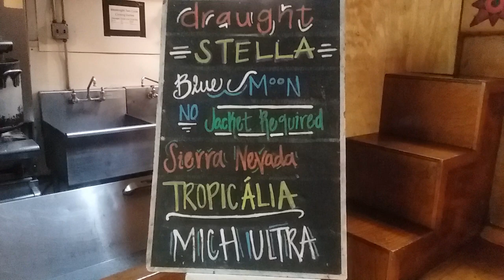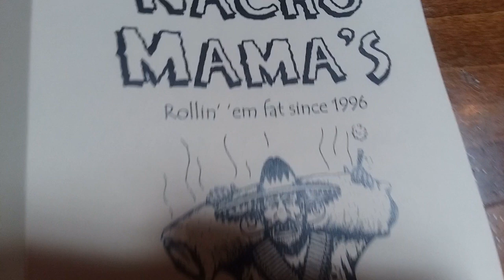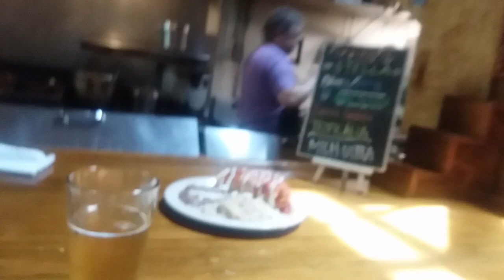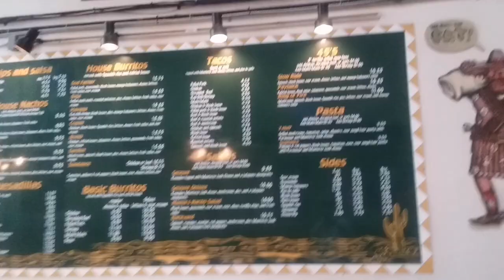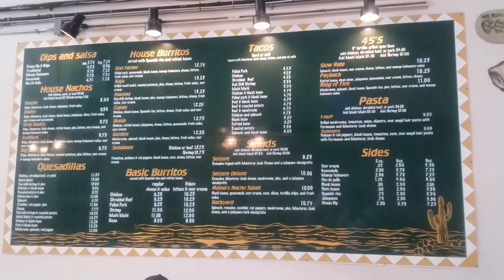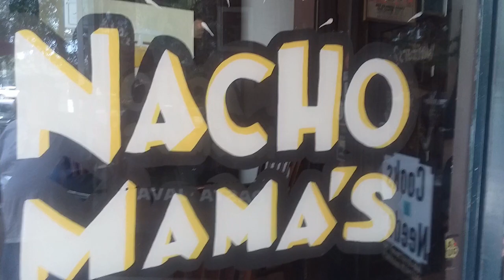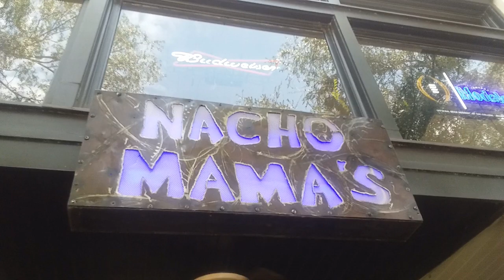Nacho Mama's - Broad Street, Augusta, Ga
In this episode we visit Nacho Mama's on Broad Street in Downtown Augusta where they've been rollin' 'em fat since 1996.

If you know of a place in the CSRA and surrounding area that deserves a visit, leave a comment telling me where and why.